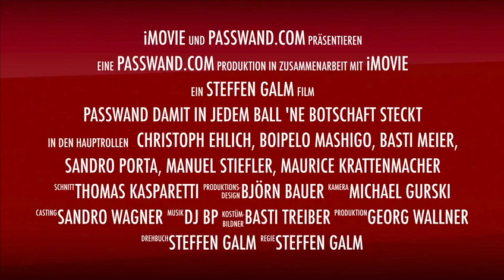Passwand.com - ein Hauch von Hollywood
Hier wird die Passwand ins kognitive Training und als Freistoßmauer eingebaut!